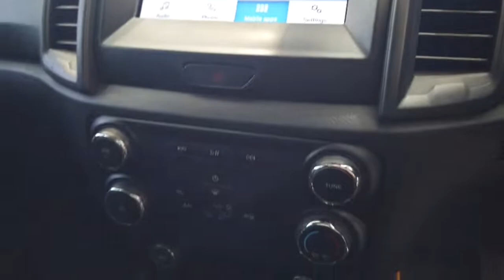2021 Ford Ranger Sydney, Kirrawee, NSW, Parramatta, Sutherland 64373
Used 2021 Ford Ranger  available in Kirrawee, New South Wales. Servicing the Sydney, Parramatta, Sutherland, NSW area.

Dominelli Ford
571 Princes Highway